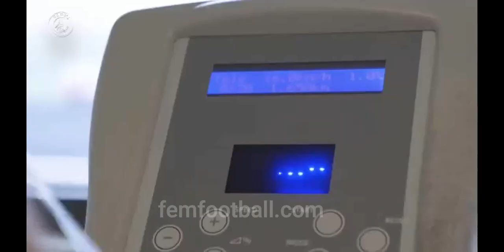20.07.2021 | PSG Feminines | Back to work Season 2021-22 | Paris Saint Germain Training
PSG Feminines Back to work Season 2021 22

psg feminines
psg feminine
psg lyon feminine chaine
psg hand feminin
psg barcelone feminine quelle chaine
psg feminine calendrier
psg feminin match tv
psg pfc feminine
psg lyon feminines resultat
psg guingamp feminin
psg guingamp feminine
om psg feminine resultat
psg feminine billetterie
psg feminine salaire
lyon psg feminine en direct
lyon psg feminine en direct tv
psg feminine 2015
psg rodez feminine
psg ol feminine chaine
psg féminine preparateur physique
psg feminines instagram
psg féminin mercato
girondins psg feminines
psg lyon féminines sur quelle chaîne
psg féminine match chaîne
psg féminine transfert
psg lyon feminines diffusion
psg feminines wiki
psg feminines ligue des champions
psg feminines match

1 GK Germany GER Charlotte Voll
2 DF France FRA Bénédicte Simon
4 DF Poland POL Paulina Dudek
5 DF France FRA Élisa de Almeida
6 MF Brazil BRA Luana
7 DF France FRA Sakina Karchaoui
8 MF France FRA Grace Geyoro
9 FW France FRA Marie-Antoinette Katoto
10 FW Switzerland  SUI Ramona Bachmann
11 FW France FRA Kadidiatou Diani
12 DF Canada CAN Ashley Lawrence
13 MF Germany GER Sara Däbritz
14 MF France FRA Kheira Hamraoui
15 DF Sweden SWE Amanda Ilestedt
16 GK France FRA Constance Picaud
17 FW Norway NOR Celin Bizet Ildhusøy
18 MF France FRA Laurina Fazer
19 DF France FRA Estelle Cascarino
20 MF France FRA Aminata Diallo
21 MF France FRA Sandy Baltimore
23 FW Canada CAN Jordyn Huitema
27 MF France FRA Léa Khelifi
28 DF France FRA Jade Le Guilly
40 GK France FRA Alice Pinguet
— FW France FRA Hawa Sangaré